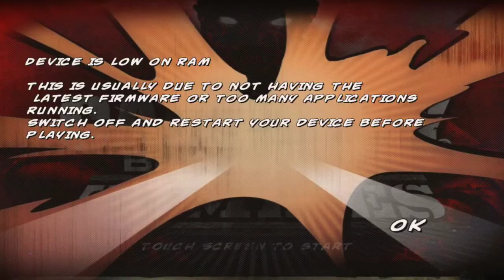Call of Duty Black Ops: Zombies - A GLITCHED DEATH! - Co-Op (iOS)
✖️Get amazing games with a big discount!

✖️Earn money trying out apps!

✖️VOTE on what games you want me to play!

I have just joined Freedom! Its a great network, come and check it out!

Please like, comment and subscribe to my channel if you like this content and feel free to message me on anything you would like to know respect each other in the comments, thank you!

✖️GamerCenter: RegulateZX